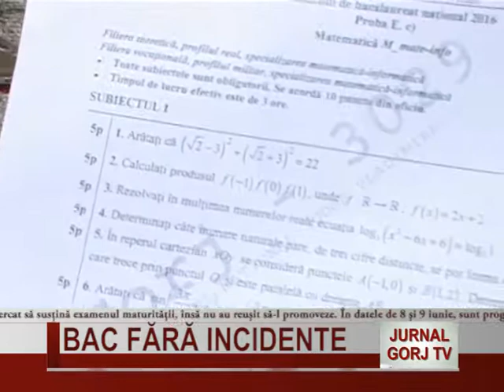bac fara incidente